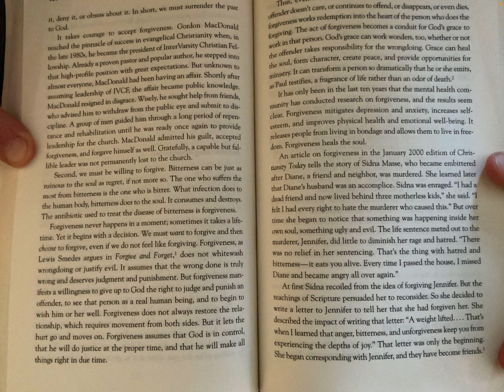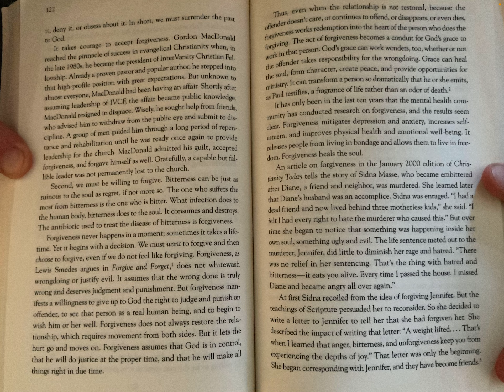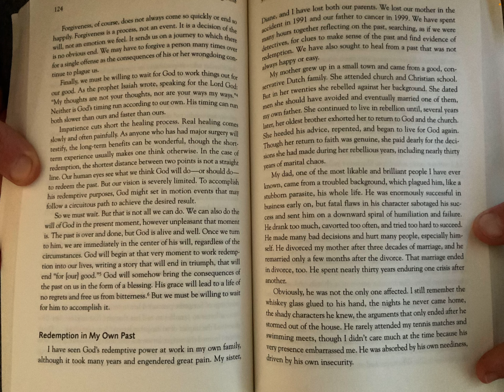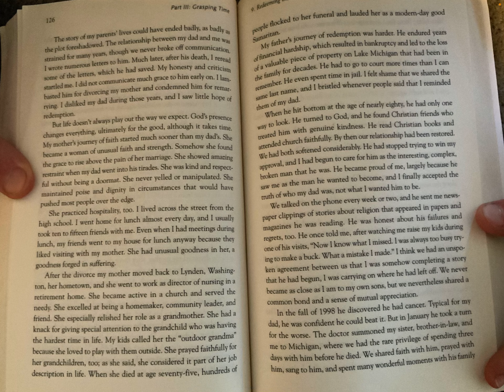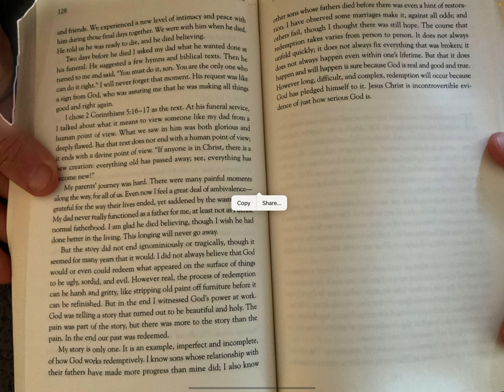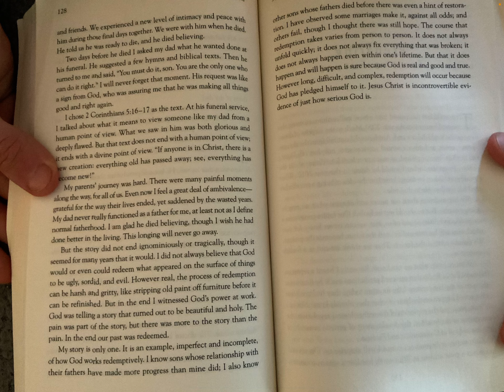Chapter 9 - Redeeming the Past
The Will of God as a Way of Life by J Sittser